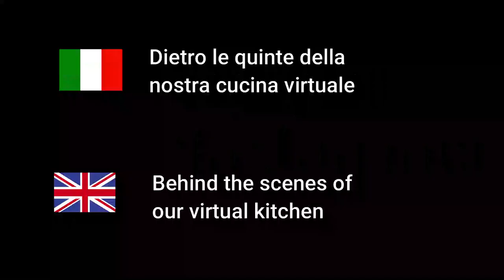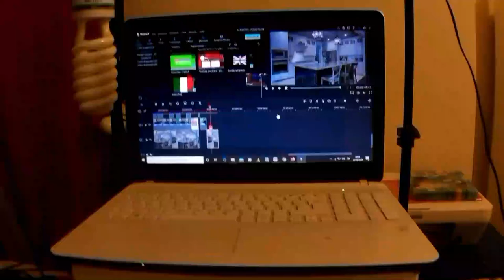ITALIANS TRY ENGLISH FOOD *FOREIGNER TASTE MARMITE* - ENG SUB - ITALIANI PROVANO CIBO INGLESE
Ciao e benvenuto in questo video!!
Oggi assaggeremo un prodotto tipico inglese : la Marmite!! Questa salsa dal gusto davvero forte divide i palati tra chi non la sopporta e chi invece la adora, vinei a scoprirlo nel video e resta fino alla fine per vedere un piccolo " dietro le quinte " simpatico.
Questo video è stato realizzato nello stesso momento del video riguardante il GREEN SCREEN, se te lo sei perso eccoti il
E' stato impegnativo per entrambi realizzarlo , per Anna che ha dovuto tradurre tutto il testo in breve tempo e per me che ho cercato di fare del mio meglio per farne un buon editing in tempi brevi ( 20 ore circa ) , per poterlo " consegnare " prima possibile, spero si noti la passione e quanto ci piace portare contenuti sempre nuovi ma conditi di simpatia e la spontaneità che ci caratterizza.

   NOVITA'

* Questo video è una sorta di prova, poichè tra i nostri progetti ci sarà una PLAYLIST dedicata alle lezioni di lingue che Anna impartirà a chi ci vorrà seguire!!

NB Questo video NON è sponsorizzato da MARMITE, ed è puramente dimostrativo, tutte le opinioni espresse in esso sono solo personali.

A proposito di cibi conosci la dieta KETO?  Qui c'è una guida 100% GRATUITO, paghi solamente la consegna e noi da poco stiamo seguendo questi consigli ottenendo ottimi risultati, a breve dedicheremo una serie di video a tal proposito,  eccoti il link :

💢💢💢 IMPORTANTE 💢💢💢